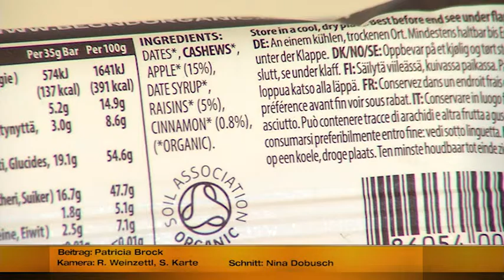Christian Putscher Superfood Ernährung Rohkost